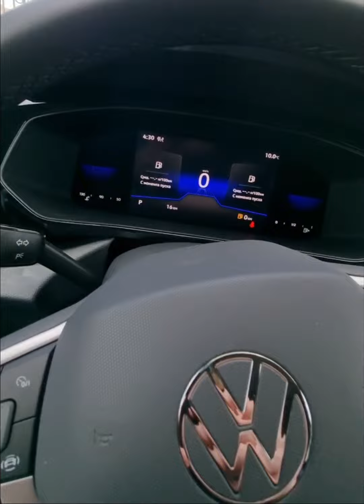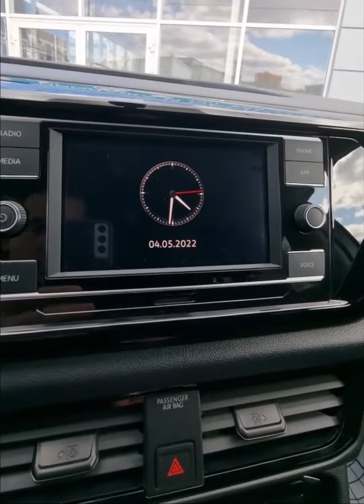В ПРОДАЖЕ НОВЫЙ VOLKSWAGEN TAOS ПОЛНЫЙ ПРИВОД АВТОМАТ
✅ Новый Volkswagen Taos
 ✅Двигатель 1.4 Турбо
150 л.с
 АКПП - 7 ступенчатый
 ✅ Полный привод
 Автомобиль на гарантии ( 3 года или 100 тыс. км)

Комплектация "Respect".
 Белый цвет кузова, темно серый, черный салон.Пакет Зимний (Датчик дождя, 2х зонный климат Климатроник, теплоизолируещее лобовое стекло с обогревом,боковые зеркала с электрообогревом и электрорегулеровкой,обогрев передних и задних сидений). Пакет Городской(2USB-C разьема в центральной консоли и 2 USB разьема для задних пассажиров,передние и задние датчики парковки,Камера заднего вида с омывателем, Ассистент парковки с передним,задним и боковыми датчиками,Система мониторинга слепых зон "Side Assist" с фунцией "RearTraffic Alert"). Дополнительно установлена автосигнализация СТАРЛАЙН А93, тонировка стекол, Зимняя резина, коврики в салон и багажник.

🚘Автосалон Автосфера
⏰будни 10:00-19:00 выходные и праздники 10:00-17:00
📃Автокредит
🔁Trade-in